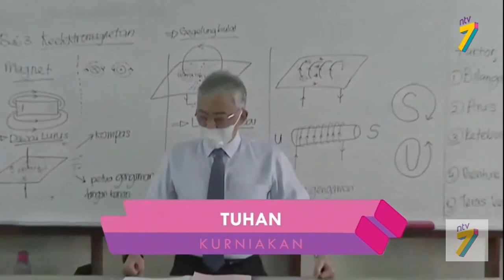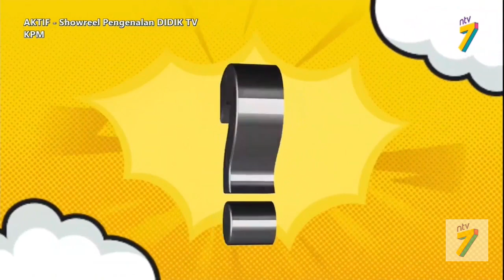Didik TV KPM Startup 17 February 2021 07:00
Didik TV KPM first startup on 17 February 2021 after rebranding NTV7